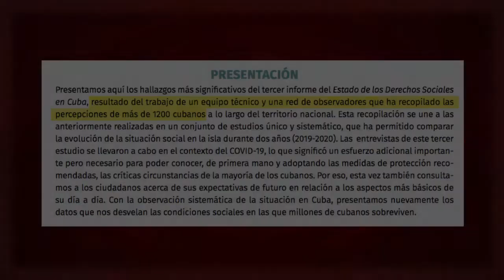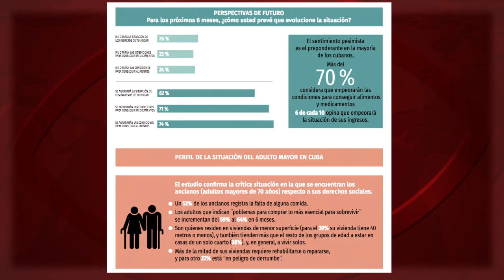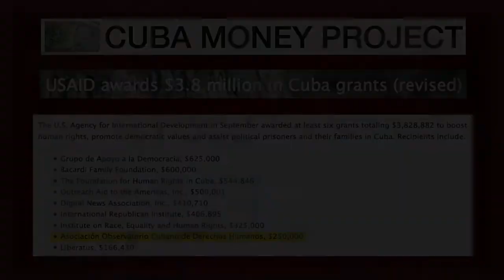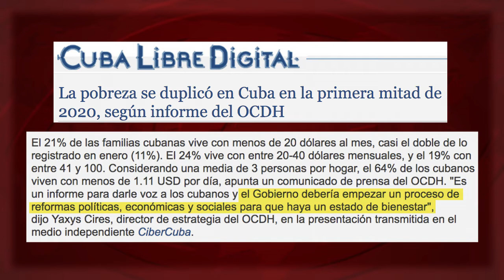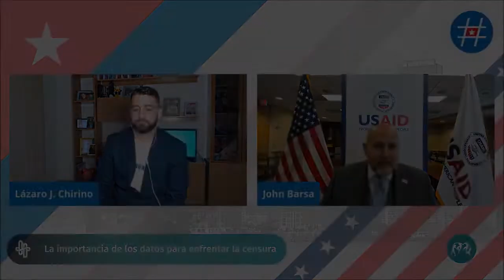Un informe sobre carencias económicas en Cuba pagado por quien las provoca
Un rapporto sulle carenze economiche a Cuba pagato da chi le causa (Versione italiana: cliccare CC sul video, selezionare la lingua e riprodurre. Potete leggere il testo in italiano più in basso).

Un rapport sur les pénuries économiques à Cuba financé par ceux qui les provoquent (Version française: Appuyez sur CC sur l'écran vidéo, sélectionnez la langue et de reproduire. Texte français peut être lu ci-dessous).

Ein Bericht über wirtschaftliche Mängel in Kuba, bezahlt von denjenigen, die sie verursachen (Für die deutsche Version bitte über dem Bildschirm "CC" anklicken, die Sprache wählen und wiedergeben. Der deutsche Text ist auch auf dieser Seite weiter unten zu finden). Fuente